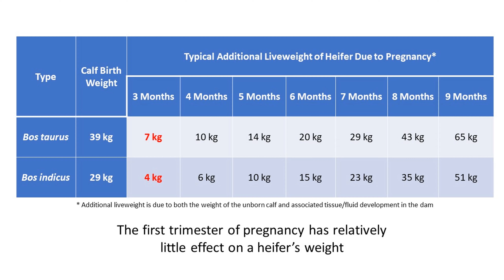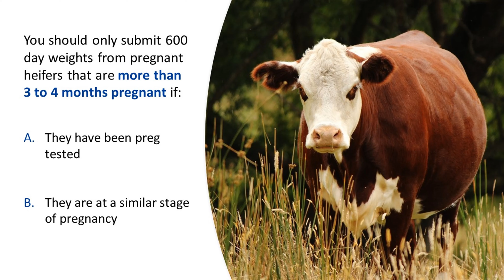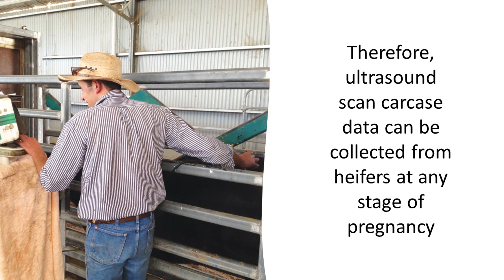Recording Performance Data From Pregnant Heifers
This video will outline considerations for beef producers when recording performance data from pregnant heifers for BREEDPLAN